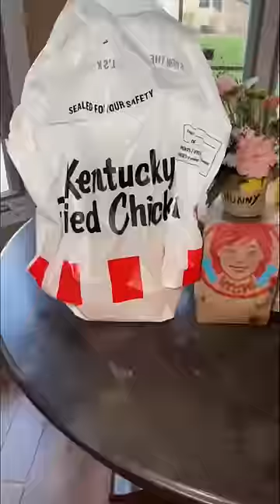Eating Fast Food VS Food Truck Food! (which is better?)